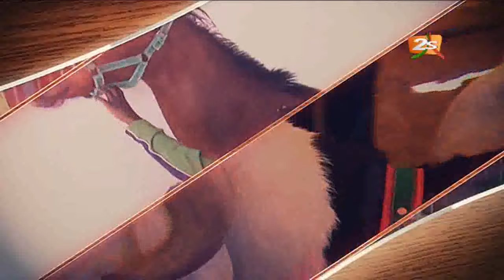🛑SUIVEZ GUET GUI DU DIMANCHE 11 JUILLET 2021 AVEC AMADOU DIALLO